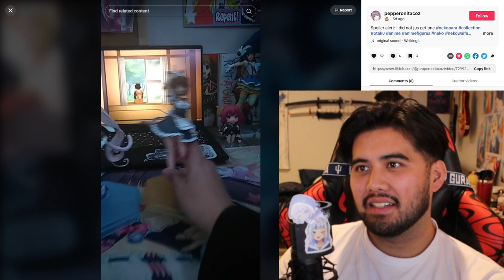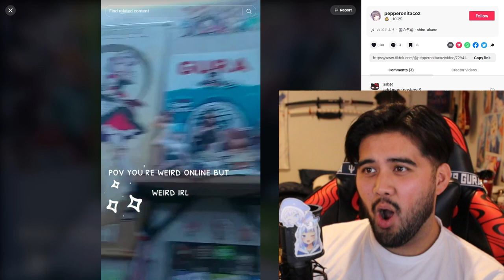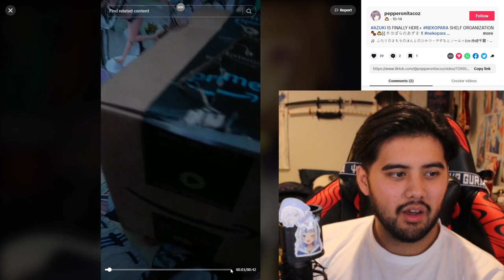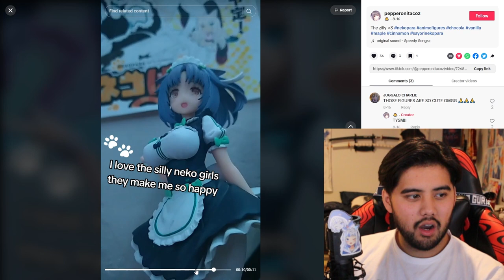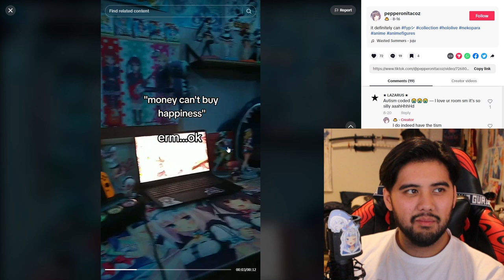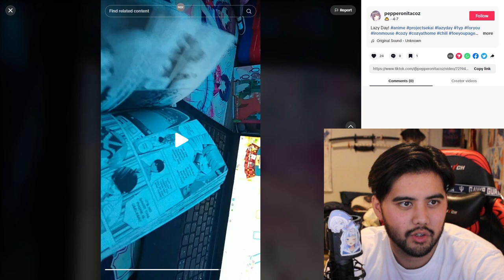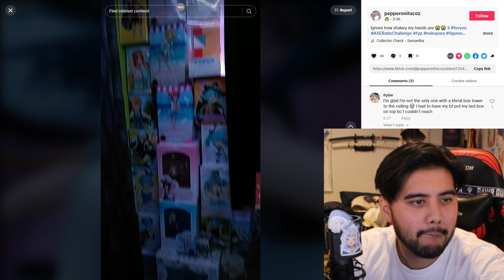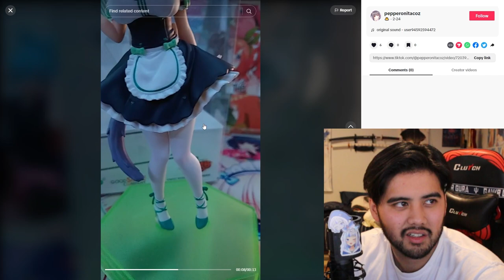Reacting To The BIGGEST NEKOPARA Fan's TIKTOKS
This viewer REALLY loves nekopara huh?